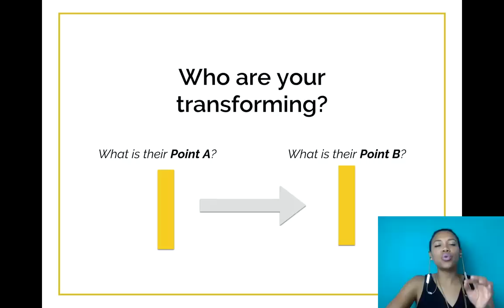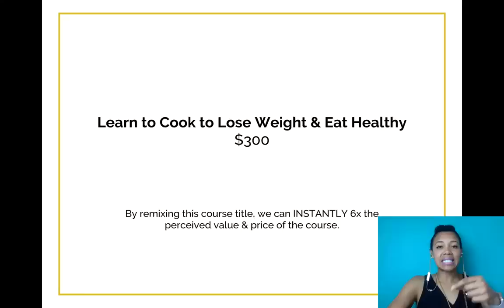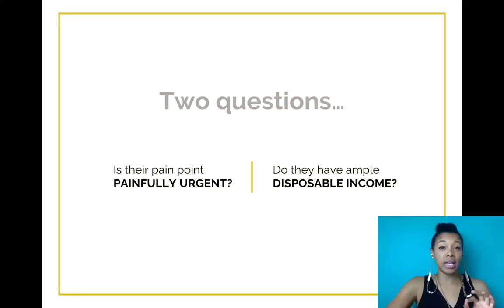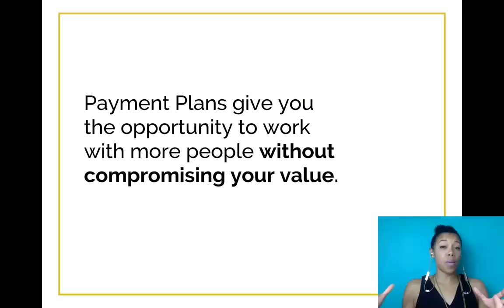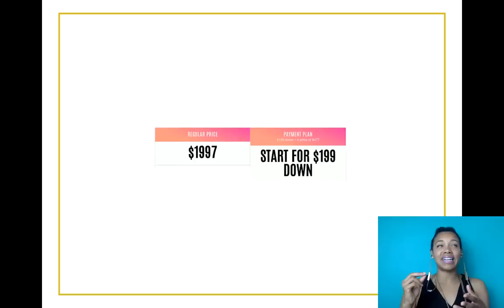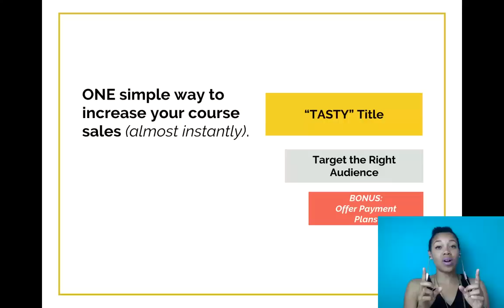One SIMPLE way to increase your course sales (almost instantly) | DanielleLeslie.com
In this video, learn one simple way to increase your online course sales. Learn what takes the title of your online course from bland to... "BAM!" And see one tweak to 2x or 3x the price of your course.

↪️ Share this on social or with a friend

ABOUT DANIELLE LESLIE:
Danielle Leslie is a believer in infinite possibilities. She’s the creator of Course From Scratch. She was called a “unicorn” by Afrotech for growing her bootstrapped business to over $20M in 4 years. She’s been called the Millionaire Maker by Forbes because she's created a movement of people creating 6 and 7-figure businesses, all online, around their stories. She's helping people leverage their Culture Add, their cultural advantage, to create profitable businesses that are as unique as they are.

She’s spoken for Meta, Afrotech, BlogHer, Teachable, Kajabi, and more. She lives in Brooklyn, NY and is a shining example that we are all alchemists—all born with the power to transform our thoughts, word, and story into our dream business and life.